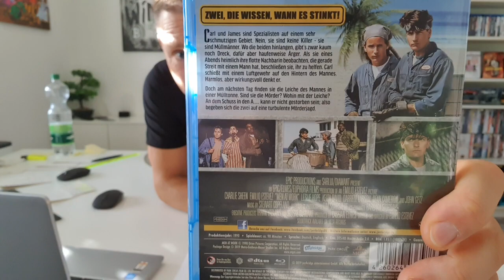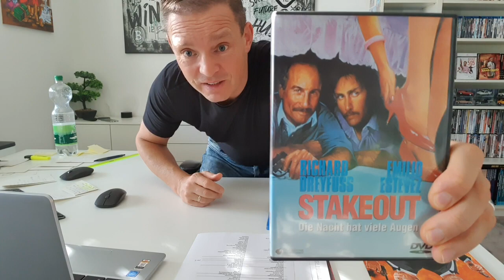13. FILM Duell - Stakeout vs Men at Work DVD